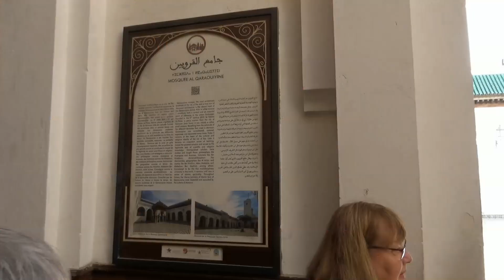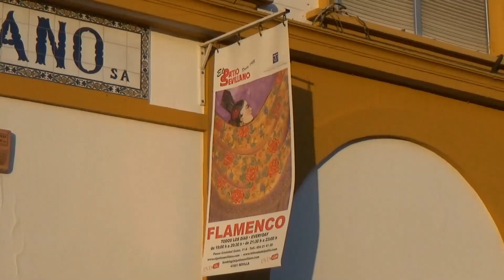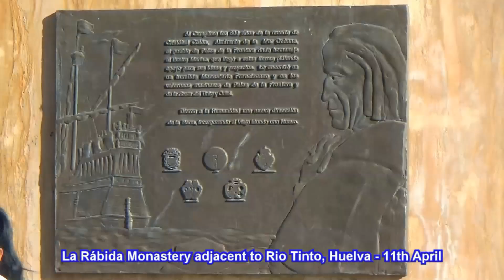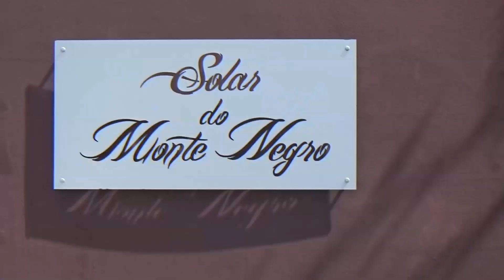Spain Portugal Morocco Tour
David and Anne travelled to Spain, Portugal and Morocco on a Trafalgar Tour during April, 2018. This video shows some of the highlights of their trip. Video recorded with 1080p HD video.